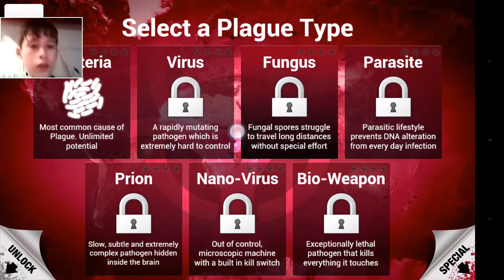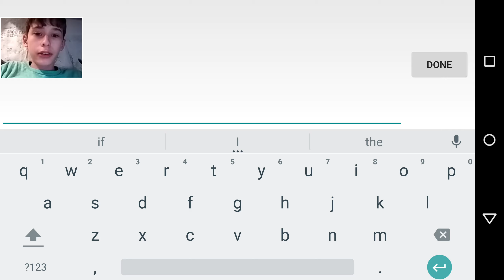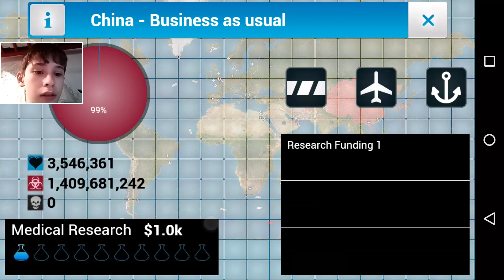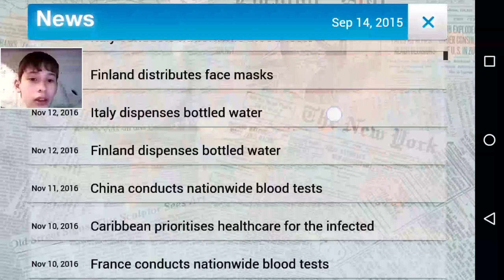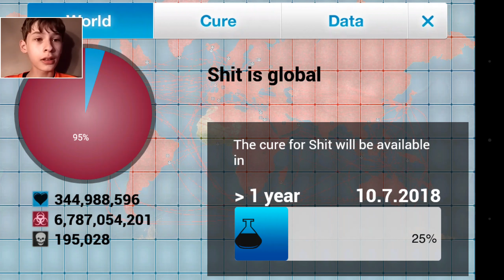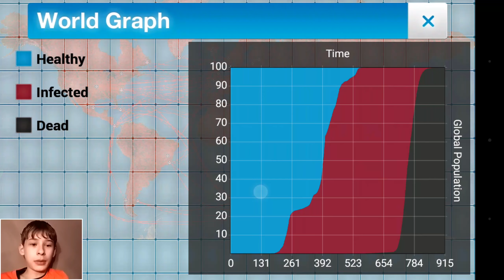INFECTIOUS SH!T | Plague Inc